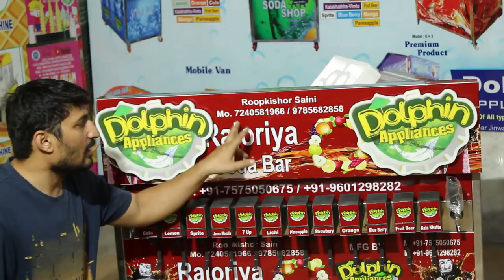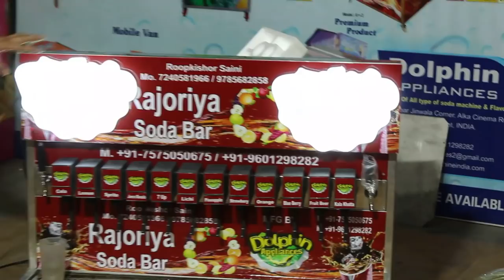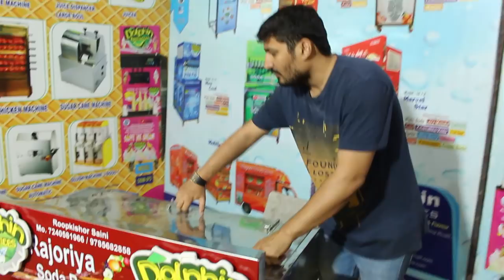MOBILE SODA MACHINE FULL DEMO AND COOLING PARFORMANCE,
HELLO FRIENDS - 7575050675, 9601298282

THIS IS DOLPHIN BRAND 12+2 MODEL MOBILE SODA MACHINE ...

WITH FULLEY AUTOMATIC FUNCTION  ...

(1) how to install soda machine,
(2) soda machine kese kharide,
(3) best quality soda machine,
(4) soft drinks ka business,
(5) cold drinks business,
(6) soft drinks business,